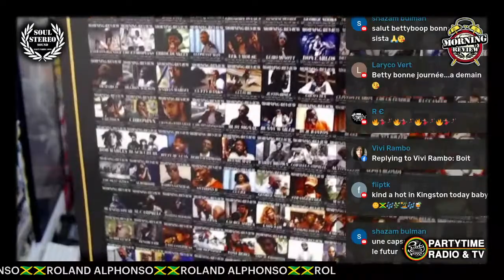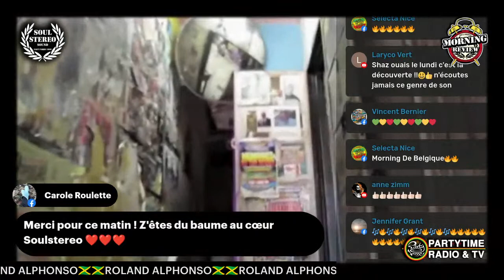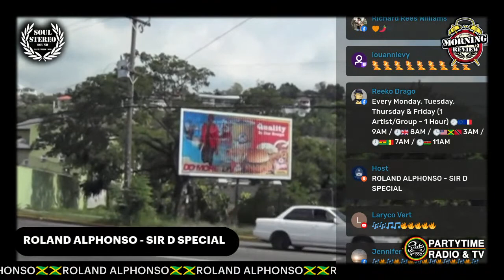ROLAND ALPHONSO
️ Morning Review #290 ️ Tomorrow monday with the legendary saxophoniste Roland Alphonso  This Soul Stereo Records show is produced in collaboration with Party Time Radio  Have a blessed sunday
Every Monday, Tuesday, Thursday & Friday ️ (1Artist/Group / 1 Hour)
 9AM /  8AM /  3AM /  7AM /  10AM